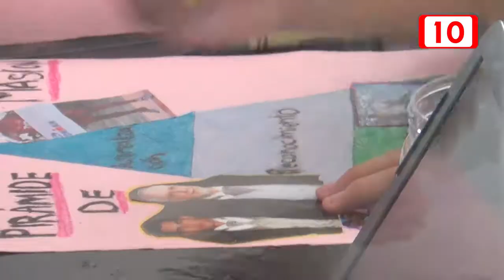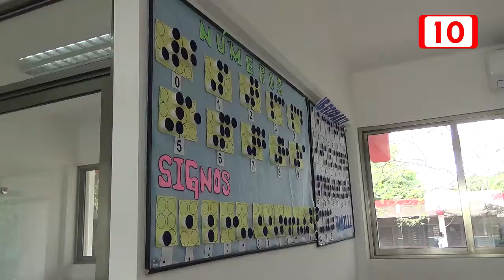El CAED sin apoyo para mejorar sus instalaciones